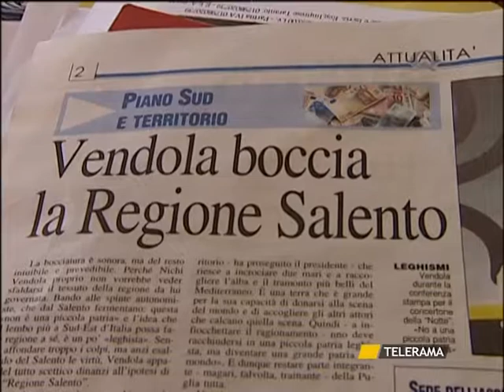REGIONE SALENTO SVZ TR NEWS 28 08 '10